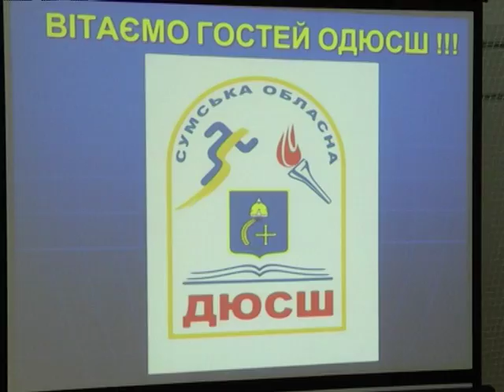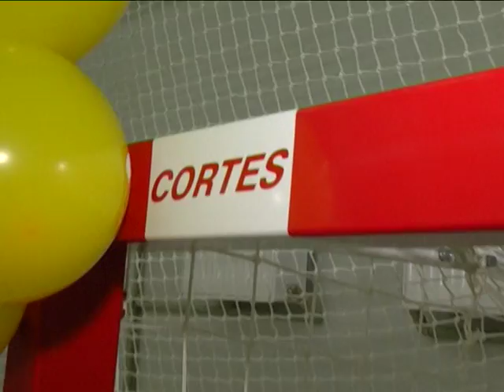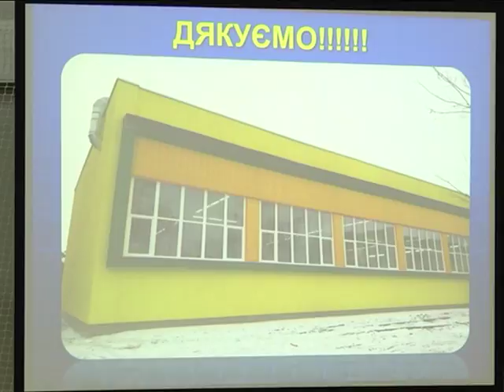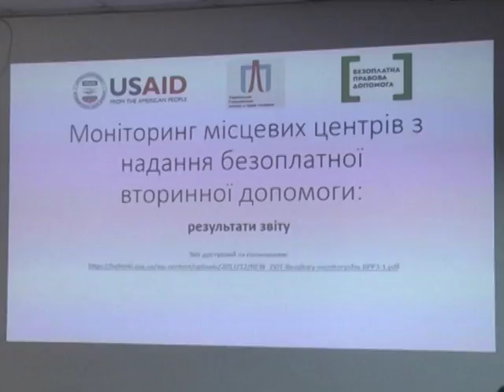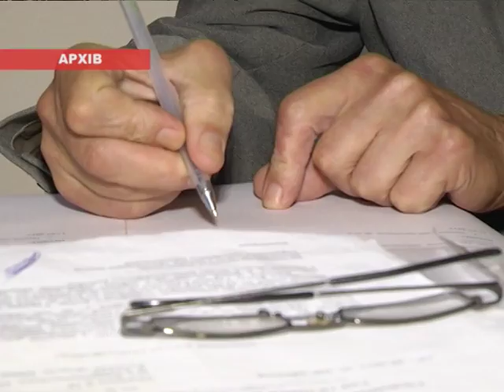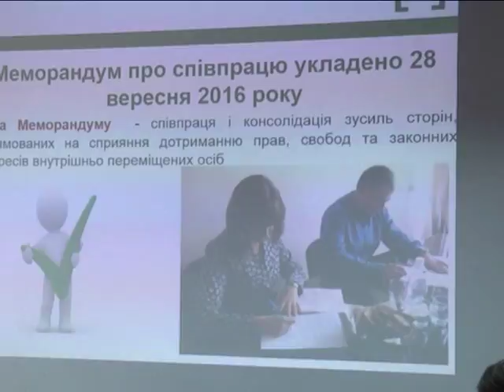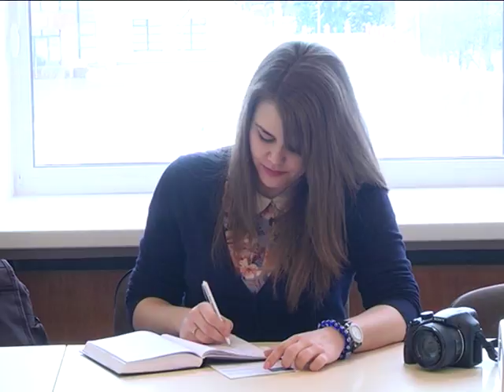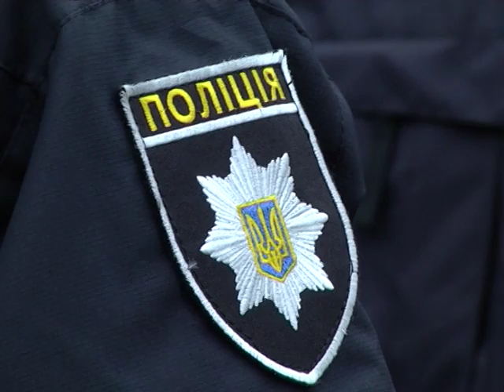Новини 19 січня 2018.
- Святий Йордан! Зі снігом, великою кількістю правоохоронців та без заворушень у Сумах відзначили ВодОхреще.

- У Сумах після капітального ремонту відкрили спортивну залу в обласній ДЮСШ і басейн у дитсадку.

- Щепкінці готуються до прем’єри. У суботу на малій сцені нова вистава  - «Відключені».